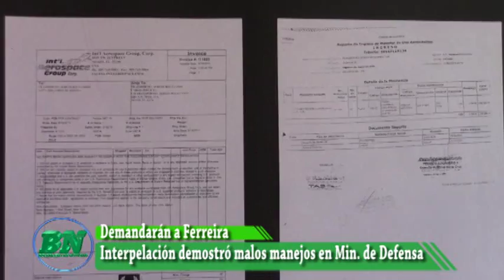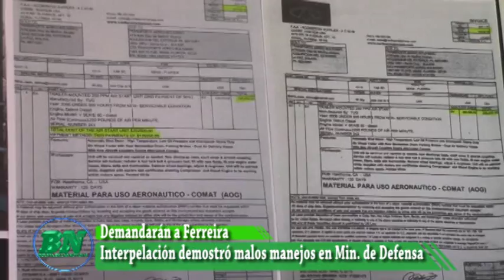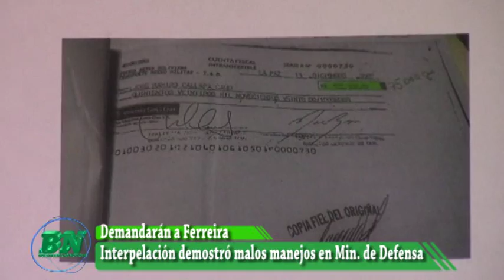Demandarán a Ministro Ferreira, MDS cree que interpelación demostró malos manejos económicos